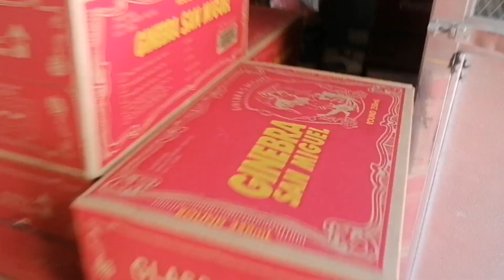SA WAKAS GOOD BYE KAHIRAPAN NA!!! ito ang dapat gayahin!!!